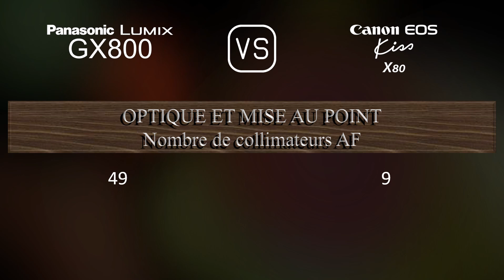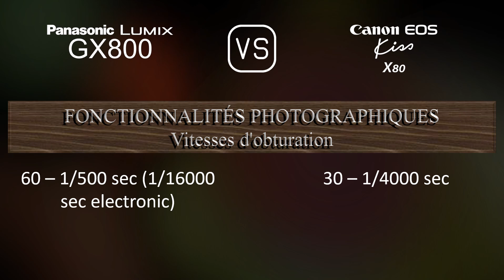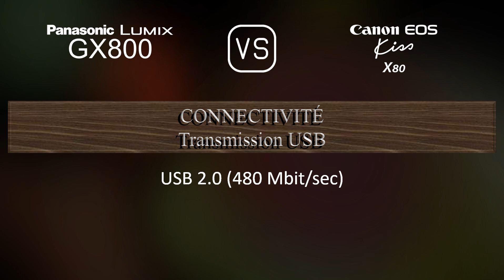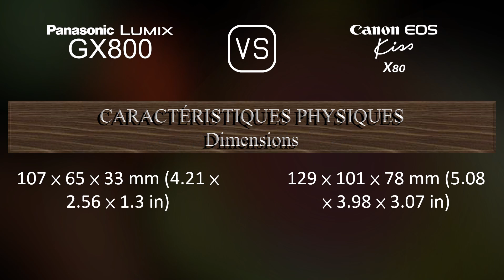Panasonic Lumix GX800 vs. Canon EOS Kiss X80: Une Comparaison de Caractéristiques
Cette vidéo fournit un aperçu des fonctionnalités du Panasonic Lumix GX800 et du Canon EOS Kiss X80 dans une comparaison de caractéristiques (comparison of specifications).

00:25 LANCEMENT
00:33 BOÎTIER
00:40 CAPTEUR D'IMAGE
01:01 IMAGE
01:16 OPTIQUE ET MISE AU POINT
01:41 ÉCRAN
01:58 VISEUR
02:09 FONCTIONNALITÉS PHOTOGRAPHIQUES
03:03 FONCTIONNALITÉS VIDÉOGRAPHIQUES
03:17 STOCKAGE
03:20 CONNECTIVITÉ
03:45 CARACTÉRISTIQUES PHYSIQUES
04:03 AUTRES CARACTÉRISTIQUES